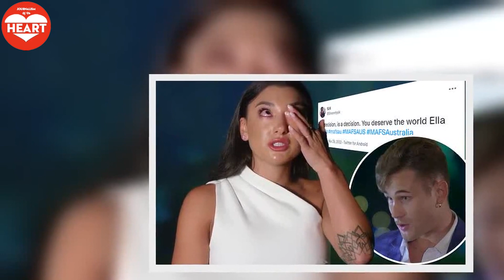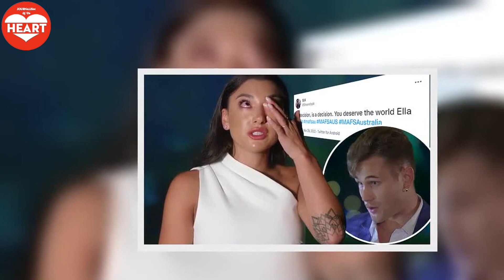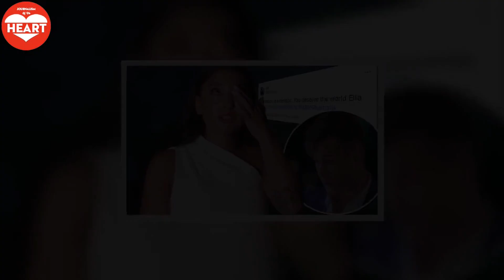MAFS Australia Viewers blast Mitch Eynaud for breaking Ella Ding's heart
Married At First Sight viewers turn on Mitch Eynaud after he shattered Ella Ding's heart at their final vows - as fans call on her to be the next Bachelorette
Angry MAFS viewers have come out swinging against Mitch Eynaud after he broke his 'wife' Ella Ding's heart by dumping her on Tuesday's episode.